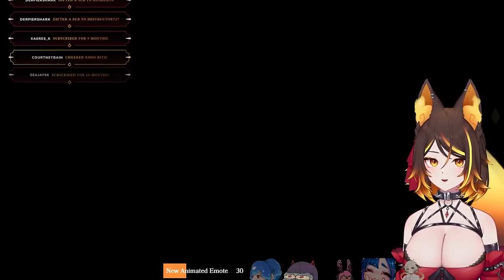Sinder Plays Terraria with the Girlies